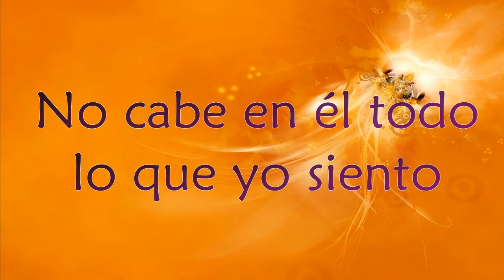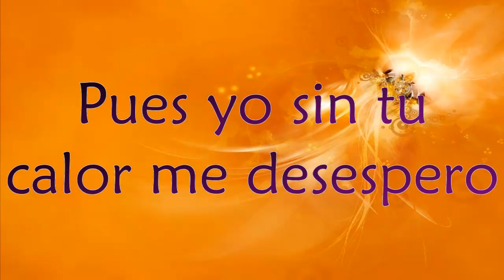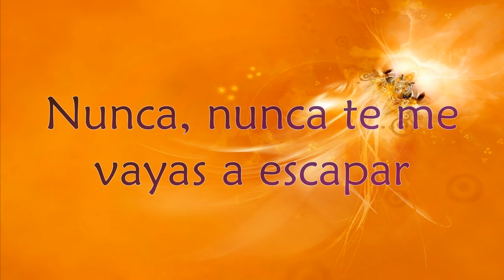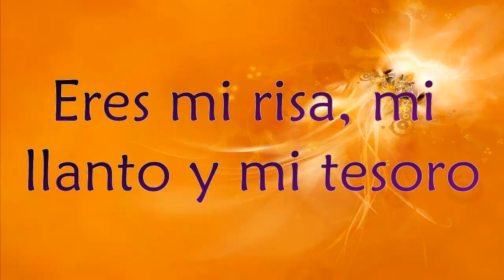La Quinta Estación - Te Quiero (Con letra)